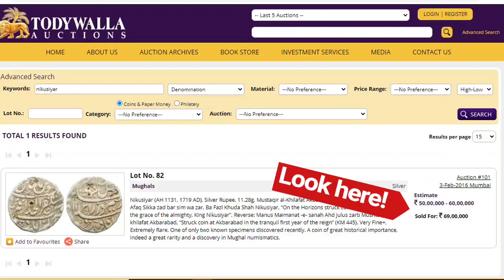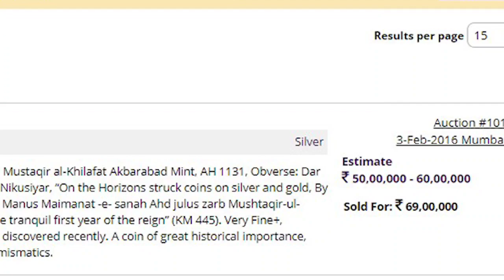RARE MUGHAL COIN | NIKUSIYAR COINS | THE ONLY 2 KNOWN COINS OF NIKUSIYAR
This is the tale of only two known coins. Nikusiyar's silver coin. This is the story of a king who reigned only for 98 days. So, his coinage becomes one of the rarest and expensive ones in the numismatic history of India. If you have it now, you can be counting dollars. Watch this video for the story. The video is also available in English.

Here we share true facts and information and stories about Indian Coins and Currency. We will provide knowledge on all kinds of Error Coins and help you understand how to collect the right coins. Our aim is to save you from any kind of fraud happening online and help you build a collection that is of value and class. We offer the right information for you to begin your numismatic journey and venture ahead. The facts provided here will be precise, to-the-point and will offer the latest in the field of numismatics right from auction news, what's new and much more.